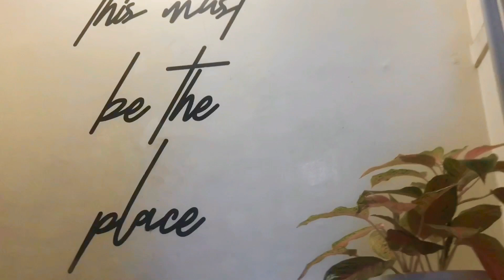Designer Meetup: 1st time Outdoor meetup ☕, Chit chat 💭, UX UI Designer Myanmar Facebook group ✨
Hi there 👋👋
This is Chit Po.
I'm UIUX Designer from Myanmar,Yangon and last week (2nd Oct 2022) I unexpectedly organized the 1st- time ever outdoor-designer meetup from the designer community that I’ve created ( UX UI Designer Myanmar Facebook Group ) which is fantastic !
Even tho it was all sudden, the total of 9 designers came all the way in and It happened to be more fun than I'd imagined. We talked… we shared ….we laughed 🤭 for 2 and half long hour straight !

Date: 2nd October 2022
Location: Rio Cafe ( near Sule Pagoda )

So, I made this short vlogs just to save the memo 📝✨

Thanks for coming guyss 🙏
@Khin Myo Aye ( May Wathan Soe )
@Shwe La Min Aye
@Su Thae Thae Po
@Myat Po Po Aung
@Ye Min Htun ( Xers )
@Aung Phyoe Win ( Xers )
@Aung Pyae ( Duo Design Labs )
@Yuta Zaw

Watch other vlogs where i share about my UI UX Journey ~

Music in this video~
Musician: Rook1e